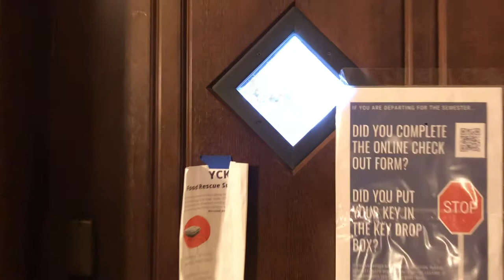A Piece of Franklin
Final Project for FILM 142-- a window into life the Benjamin Franklin residential college at Yale